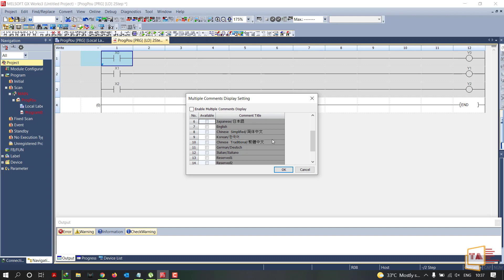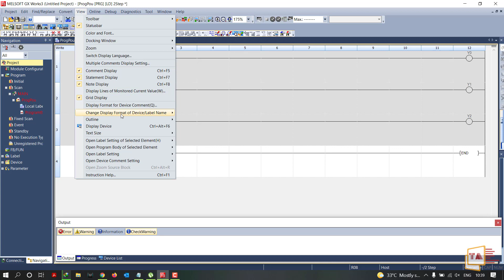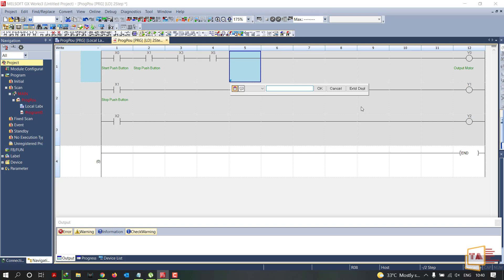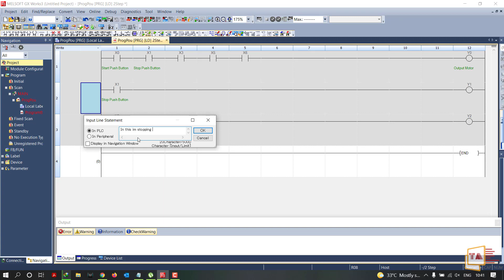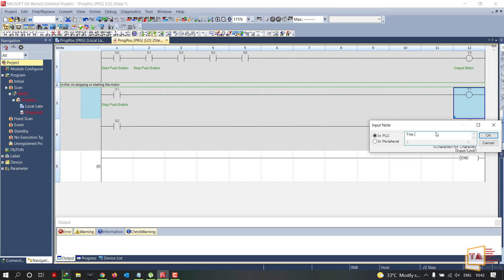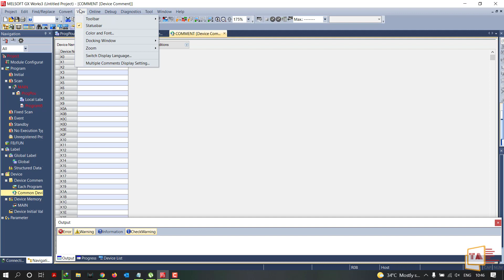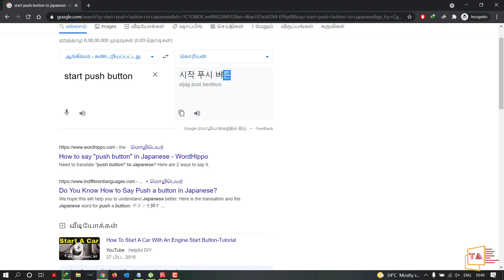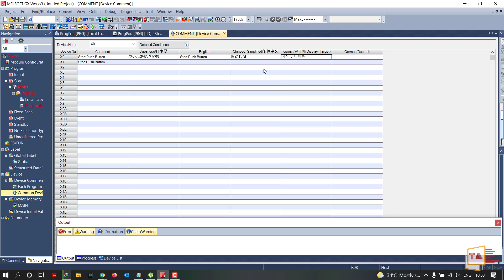GX Works3 - Creating Comment, Note, Statement for PLC Programs in Tamil